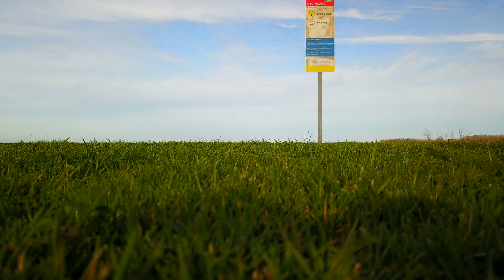Milang Lake Shoreline